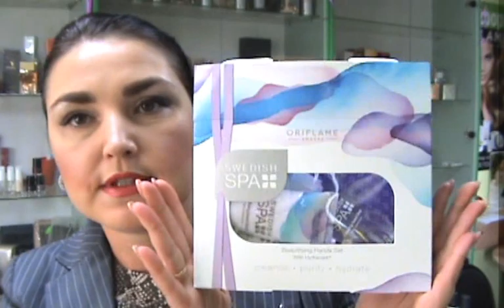новинки 14 каталога!!!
Шампунь Eleo
Кондиционер Eleo
Маска для волос Eleo
Защитное масло для волос Eleo
Разглаживающее масло Eleo
Крем для ног скандинавский кедр
Шлифовальная пилка для ног
Мужская туалетная вода Possess Man
Палитра губной помады The ONE 31941
Набор для ухода за руками Шведский SPA-салон 31861